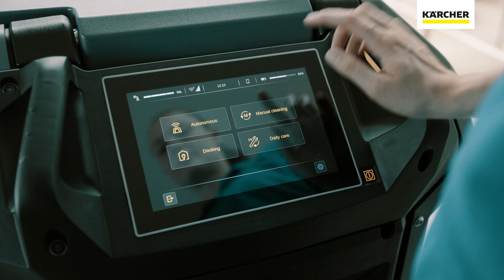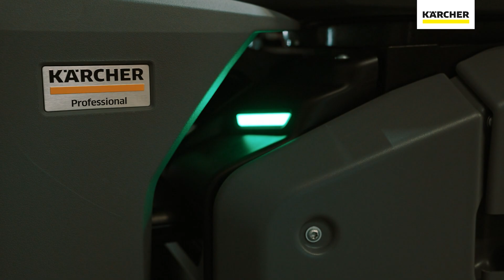Autonomní podlahový mycí stroj KÄRCHER KIRA B 50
Představení autonomního podlahového mycího stroje KÄRCHER  KIRA B 50.